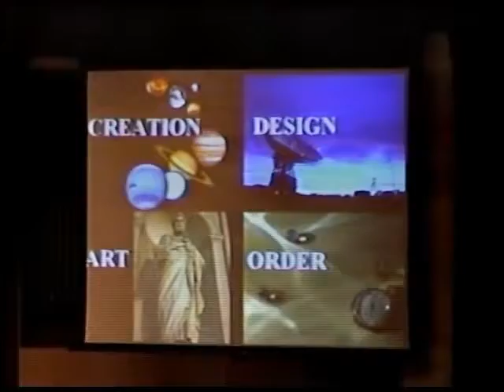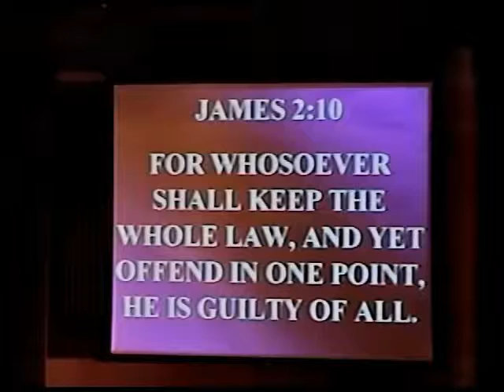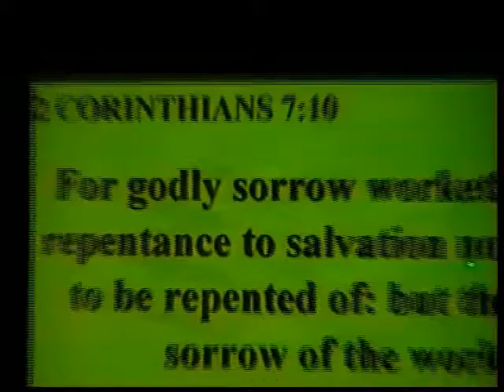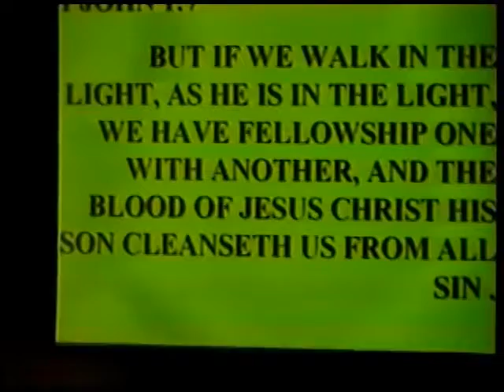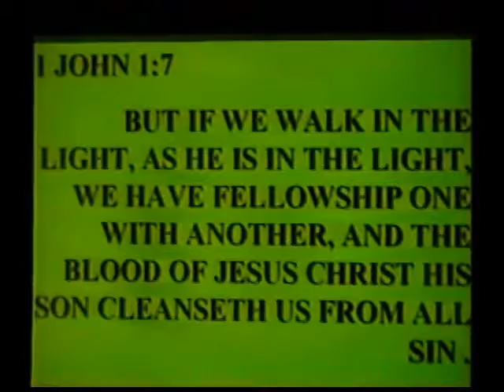Mark Cahill 2008 FCA Leadership Camp KYDay 1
Mark Cahill speaks to the FCA Leadership Camp in Kentucky.